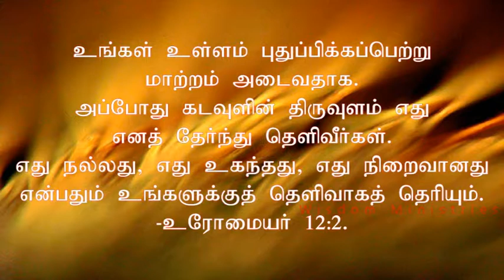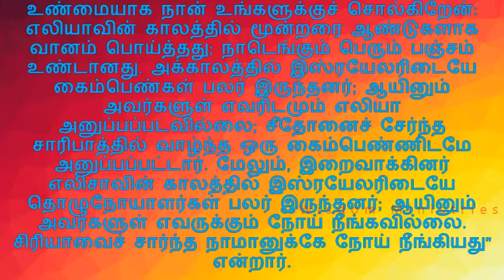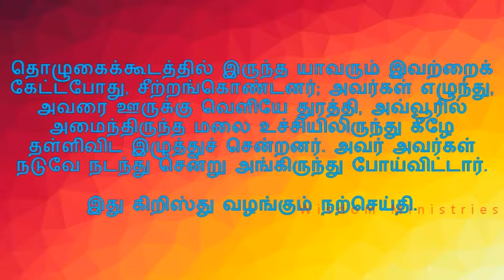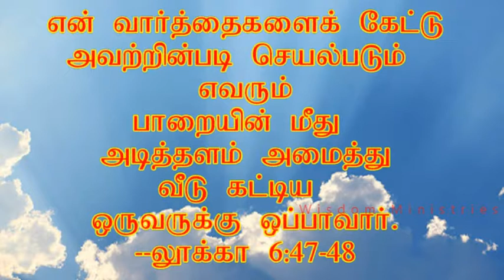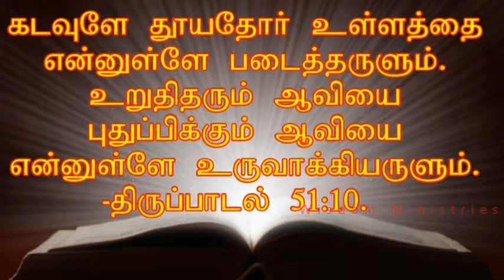T 3 September, 2018 - Bible reflection in Tamil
Don't waste a minute not being happy.
If one window closeds, run to the next
window or break down a door.
-- Brooke Shield.